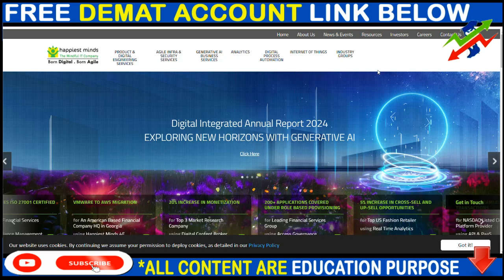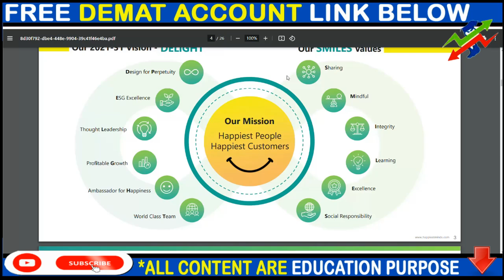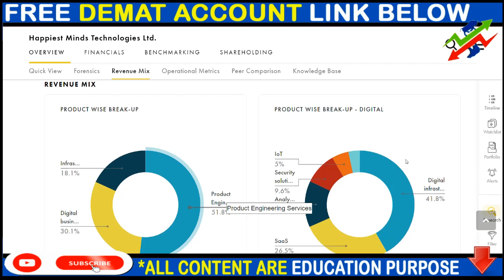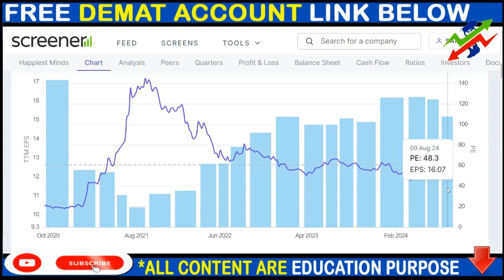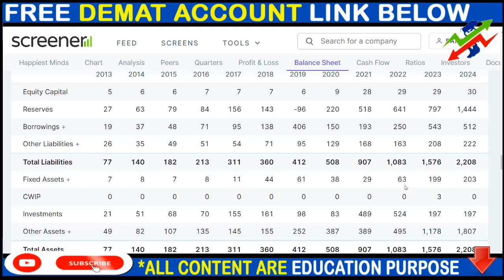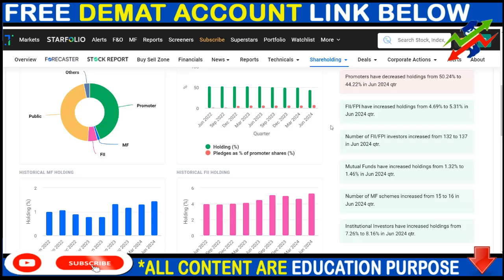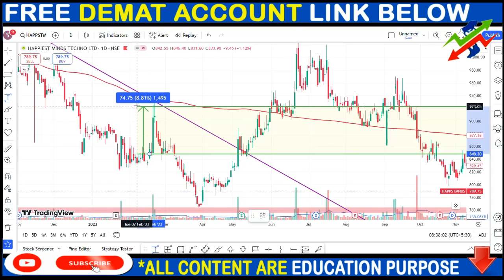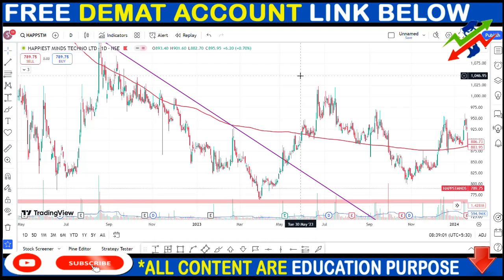HAPPIEST MIND SWING TRADING STATAGY | HAPPIEST MIND SHARE NEWS